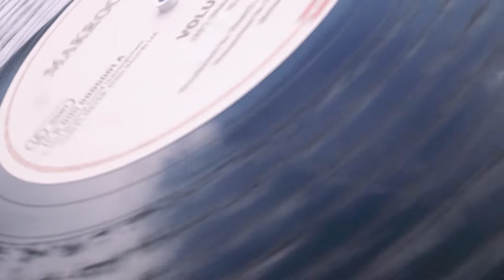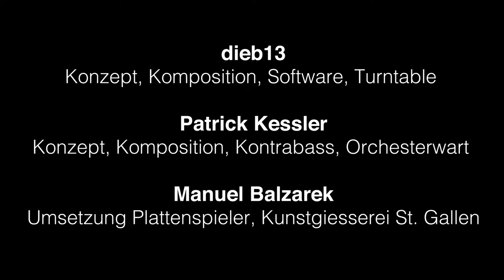Chuchchepati Orchestra - Der Makrograph: Volume I Mikrogramm 400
Chuchchepati Orchestra
DER MAKROGRAPH
Concert installation for 8 to 32 loudspeakers, large turntable, vinyl and orchestra

18. Sept. 2021 live at Festival "Rümlingen Neue Musik"

While a needle glides in the groove of a classical turntable and translates vibrations into audible tones, a laser beam scans the surface of the sound carrier in the macrograph. The digital data obtained in this way form the source material for the composition. The basic principle of the macrograph is the translation of form into music. For the composition process, this means that the "translation" of the data into music can be determined according to freely definable parameters and that even non-musical topologies can be translated into interesting musical results.
The macrograph is designed as a long-term project: Different volumes will be published one by one.

dieb13, concept, composition, turntable
Patrick Kessler, concept, composition, double bass
Manuel Balzarek, technical realization
Kunstgiesserei St. Gallen, technical realization

Volume I - Microgram 400
The occasion for the concrete realization is a composition commission of the Festival Neue Musik Rümlingen, which in 2021 is dedicated to the work of the Swiss writer Robert Walser. The focus is on his micrograms. In barely decipherable millimeter-small writing, Walser has written down prose texts, poems and dramolettes in the micrograms and thus at the same time refused to publish them. For the commissioned composition "Volume 1 - Mikrogramm 400", Walser's original handwritten version of Mikrogramm 400 is engraved in a spiral on an oversized vinyl record. The data captured by laser scanning of the macrograph form the basis for the composition. By setting to music not the content but external features, indeed the texture of the original text, the mysteriousness of the content remains respected.